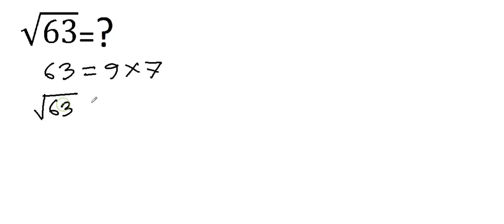How to find Square Root of 63